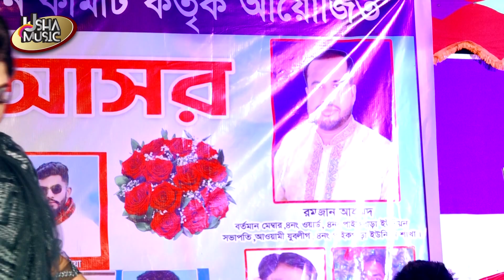তুমি তো এমন চিলে না || নিউ শান্তার বুক ফাটা বিচ্ছেদ গান || Tumi To Emon Cele Na || New Shanta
Channel: Usha Music.
This song is Bengali Language
Lebel name : Usha Music
flute :Usha Music
Video recoding: Usha Music team,
This Product Copyright by Usha Music.

প্রতি দিন নতুন নতুন বাউল,জারী, সারী,ভাটিয়ালী, ভাউয়াইয়,পল্লী,পালা, সব ধরনের গান পেতে আমাদের * ঊষা মিউজিক * চ্যানেলটি সাবস্কাইব করে আমাদের সাতেই থাকুন ধন্যবাদ।